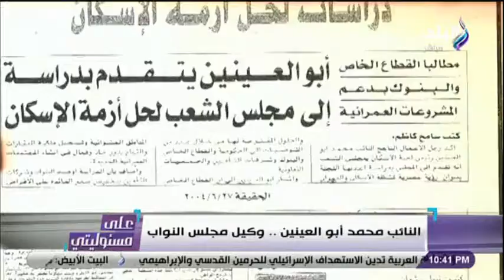النائب محمد أبو العينين وكيل مجلس النواب: تاريخ حافل ومسيرة إنجازات وطنية فى حب مصر